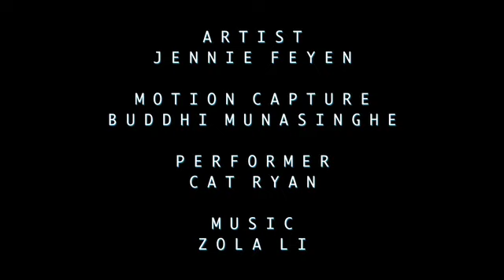Humanoid by Jennie Feyen